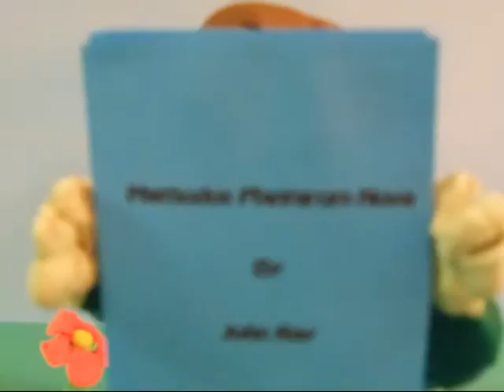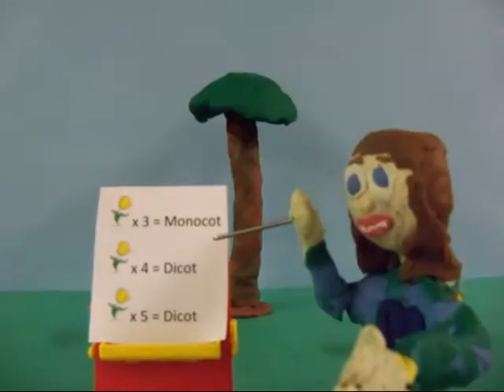Difference Between Monocots and Dicots - Claymation (Julia 2010)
Julia's fourth grade science project.